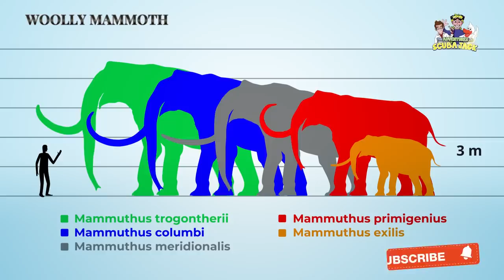Woolly Mammoths: The Ice Age Giants That Roamed Your Backyard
The woolly mammoth is an extinct species of mammoth that lived during the Pleistocene until its extinction in the early Holocene epoch. It was one of the last in a line of mammoth species, beginning with Mammuthus subplanifrons in the early Pliocene. The woolly mammoth began to diverge from the steppe mammoth about 800,000 years ago in East Asia. Its closest extant relative is the Asian elephant. The appearance and behavior of this species are among the best studied of any prehistoric animal because of the discovery of frozen carcasses in Siberia and Alaska, as well as skeletons, teeth, stomach contents, dung, and depiction from life in prehistoric cave paintings. Mammoth remains had long been known in Asia before they became known to Europeans in the 17th century. The origin of these remains was long a matter of debate, and often explained as being remains of legendary creatures. The mammoth was identified as an extinct species of elephant by Georges Cuvier in 1796.